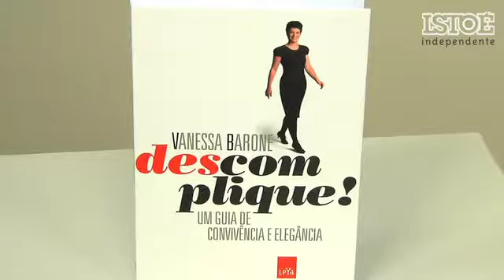Seja elegante!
Vanessa Barone, autora do livro "Descomplique! Um Guia de Convivência e Elegância", dá dicas de moda e comportamento